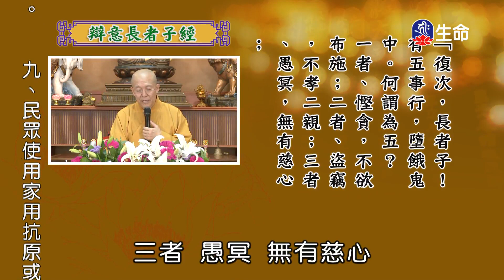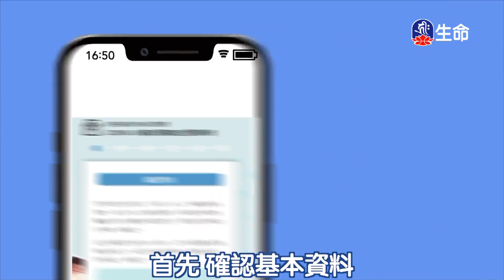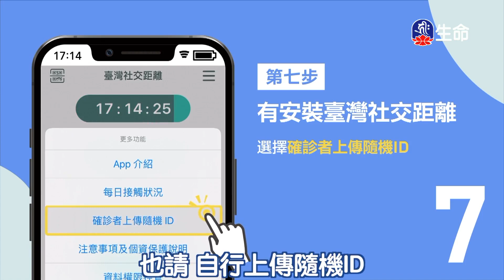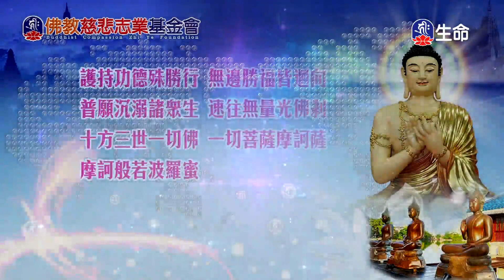辯意長者子經(2)明證法師_菩提系列_(lifetv_20220703_06:00)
菩提系列_辯意長者子經(2)明證法師。